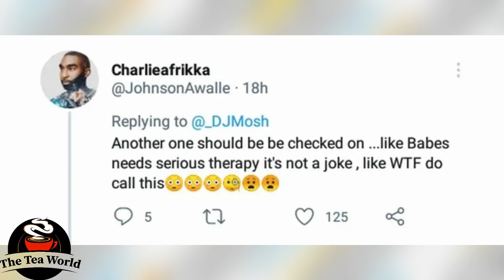Babes Wodumo Got Fans Worried When She Said To Riky Rick